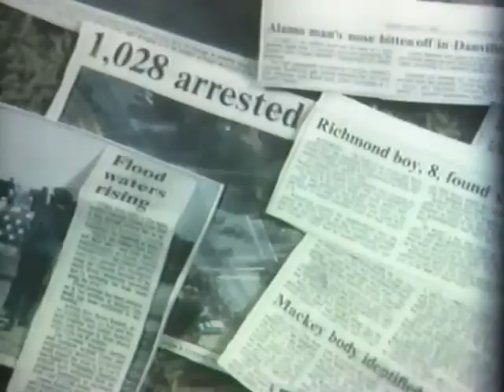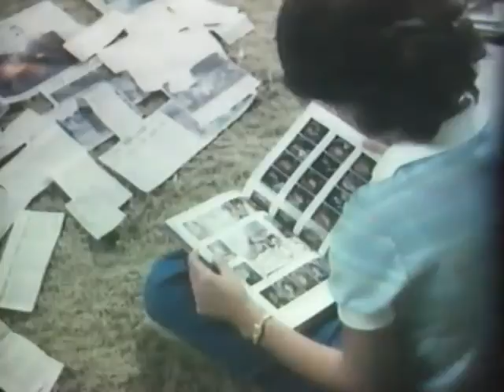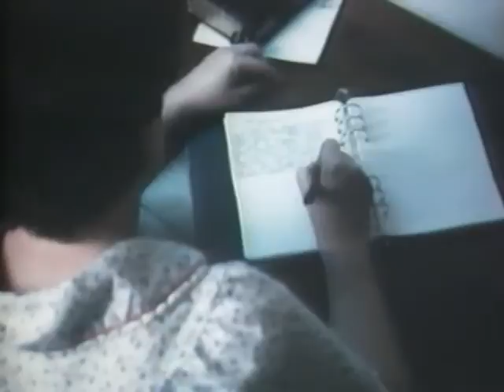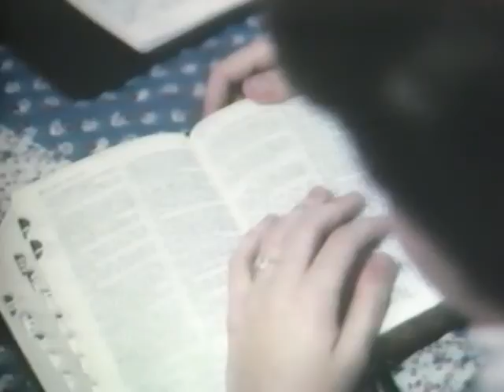Not of the World 16 "I Have Overcome the World" (1984)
Reacting to a series of unfortunate events, Janice Petersen is disturbed by what she considers to be the unfairness of life. Sensing Janice's distress, her mother tells Janice of a time when she was lifted from despair by the Savior's words, "I have overcome the world" (John 16:33).